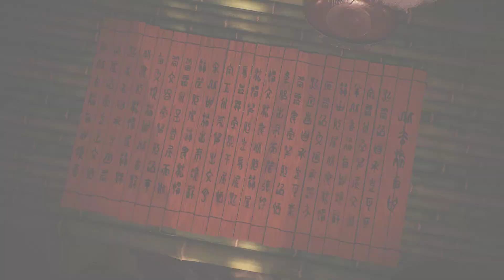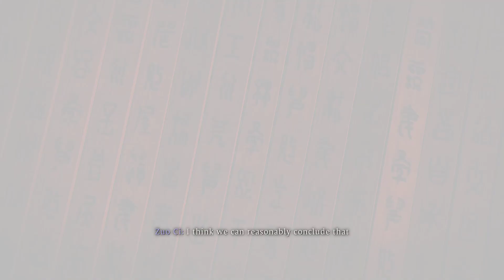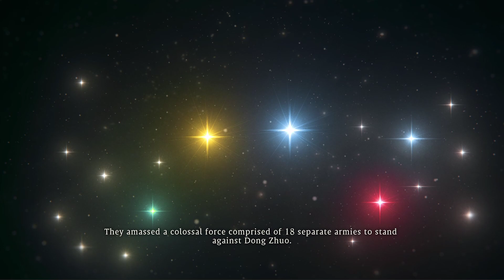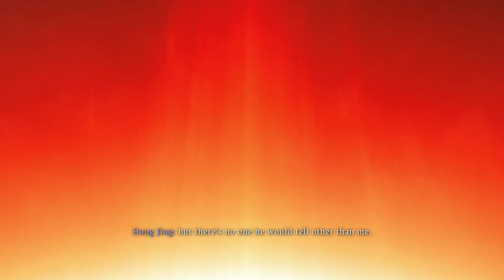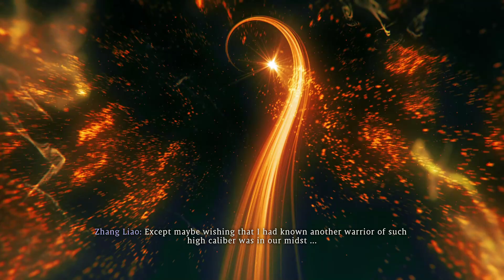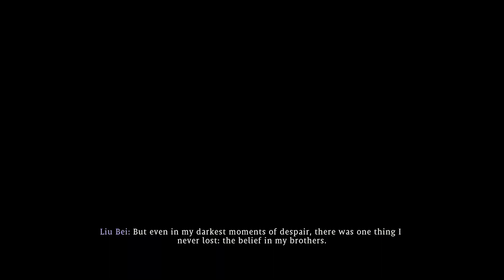Wo Long Fallen Dynasty - All Cutscene - Cinematic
Wo Long: Fallen Dynasty (臥龍 in Traditional Chinese for Hidden Dragon) is an action-role playing video game developed by Team Ninja and published by Koei Tecmo. The game was released on March 3, 2023 on PlayStation 4, PlayStation 5, Windows, Xbox One and Xbox Series X/S.

A Humble request! Please like and subscribe to my channel, kindly watch the whole clip or at least 10 minutes by leaving a positive comment, Remarks which may boost channel content, thanking you all in anticipation.